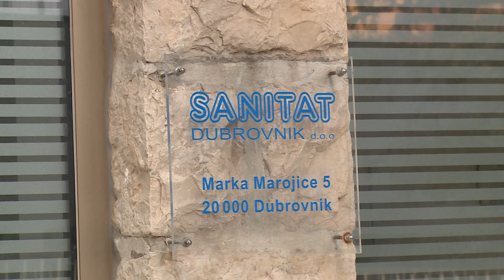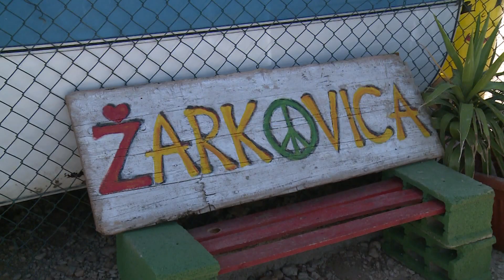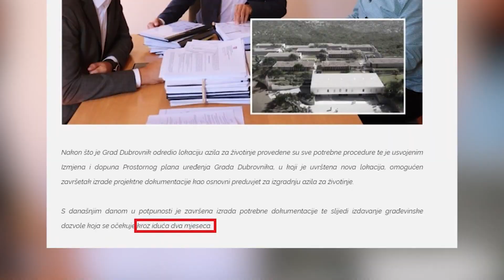Gdje je zapeo azil za životinje?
Dok je situacija na Žarkovici ne smiruje, o gradnji novog azila za životinje gotovo pa nema niti riječi. Iz gradske uprave jučer su se pohvalili što su sve napravili na Žarkovici od naloga Državnog inspektorata, no o građevinskoj dozvoli koju najavljuju već mjesecima i koja je prema posljednjim obećanjima trebala biti gotova krajem lipnja i dalje nema  - niti riječi.